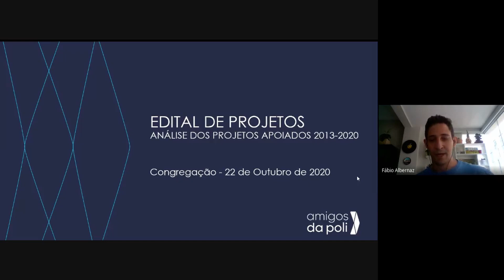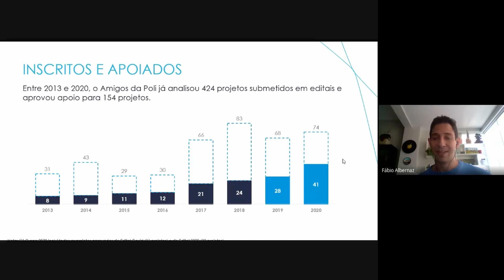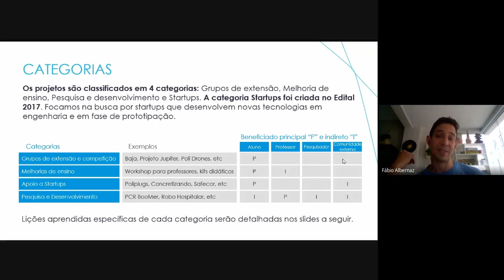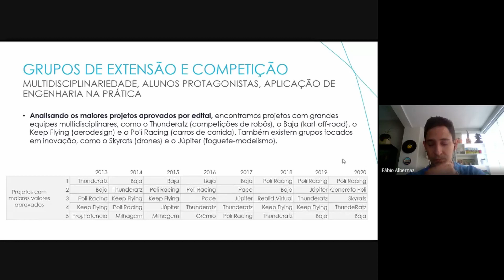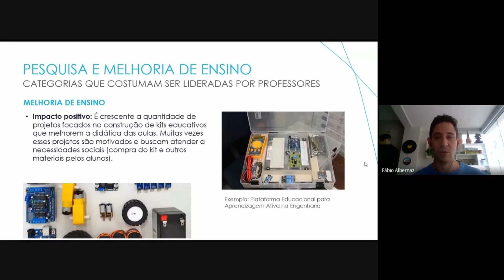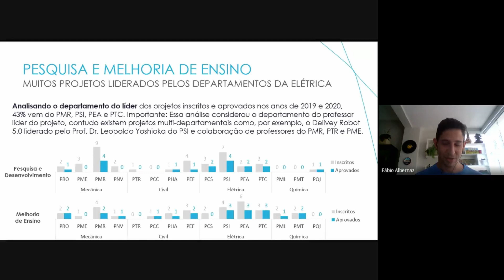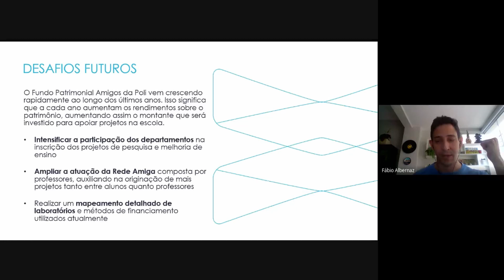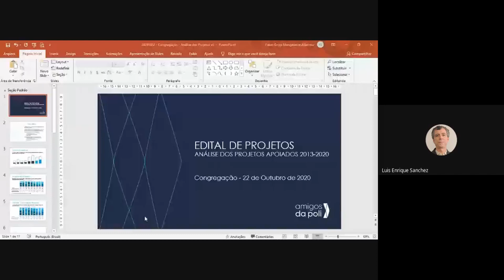Reunião da Congregação "Remoto - Videoconferência" Escola Politécnica da USP I 22/10/2020 - PARTE 01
Reunião da Congregação realizado em 22 outubro 2020